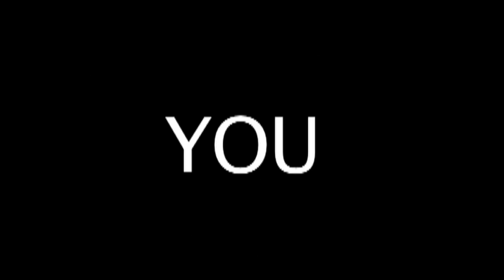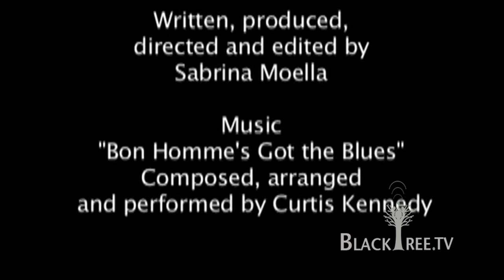Short Listed Ep. 9| I Love You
Janice is an independent and organized black woman. Chris is a relaxed and creative black man. Although those two are madly in love with each other, as soon as they decide to move in together, they quickly realize that there is a thin line between love and hate...A short and funny comedy about love, Sunday night dinners and relationships.

Director/Writer/Producer: Sabrina Moella
Music composer: Curtis Kennedy
Cast: Sedina Fiati, Marcel Stewart

Blacktree is at all the hottest events on the planet (award shows, movie premieres and press junkets, fashion shows, etc.) and now BLACKTREE ON TV brings stars to YOU on Soul of the South! Watch Full episodes below, and tune in!